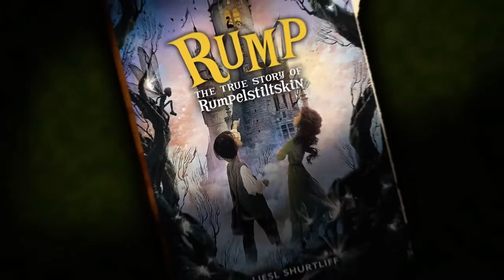Rump: The True Story of Rumpelstiltskin | Book Trailer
In a magical kingdom where your name is your destiny, 12-year-old Rump is the butt of everyone's joke. Rump has never known his full name—his mother died .

This funny fractured fairy tale goes behind the scenes of Rumpelstiltskin. A most magical feat, writes Newbery Honor-winner Kirby Larson, Liesl Shurtliff spins .

Book Trailers For Readers presents author Liesl Shurtliff's SSYRA award winning novel Rump the True Story of Rumpelstiltskin . Trailer Teaser by M. Harclerode .